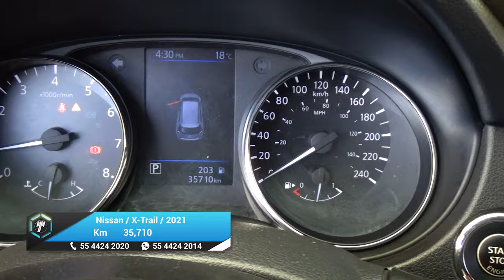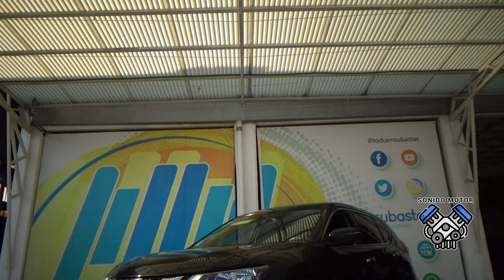Nissan / X-Trail / 2021 - 26320